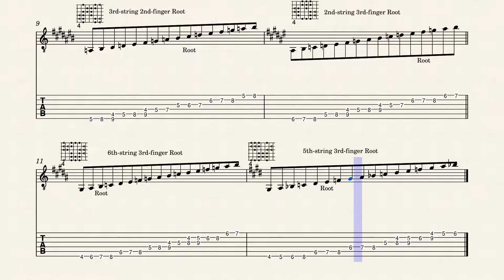Persian Scale 12-form 5th Position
What Western musicians refer to as the Persian scale is equivalent to the Double Harmonic Major scale with a lowered fifth. Persia has a rich musical traditions which contains many more sales, but this scale, popular among guitarists, has the tradition of being called the Persian scale.
The scale is the source for a large number of new chord forms with interesting colors, but tends not to be a source for a tonality in Western music often. The scale is challenging because of its two consecutive half steps between scale degrees 7-1-b2.

The 12-form system for scales and chords is an extension of the CAGED system that allows for scales and chords in all keys in a single position. Alternate notes show as doubled notes in the TAB or triangles in the fretboard diagrams.